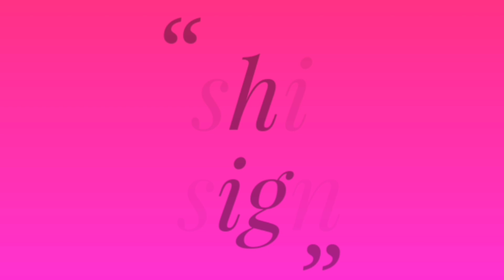Amazing Hand Embroidery flower design trick with pencil.Super Easy Hand Embroidery flower idea